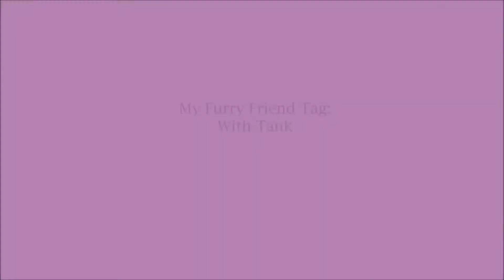My Furry Friend Tag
Dog Breed: Yorkie Poo
Age: 2
Name: Tank